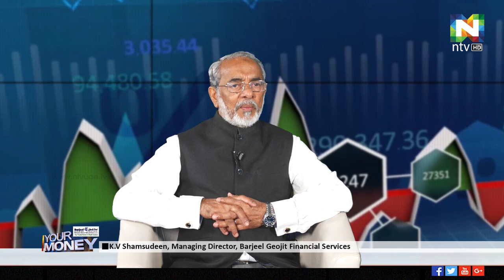ഇടിഞ്ഞുകൊണ്ടിരിക്കുന്ന ഓഹരി കമ്പോളത്തിൽ നിക്ഷേപകർ എടുക്കേണ്ട തീരുമാനം